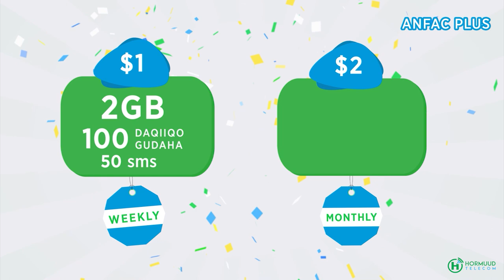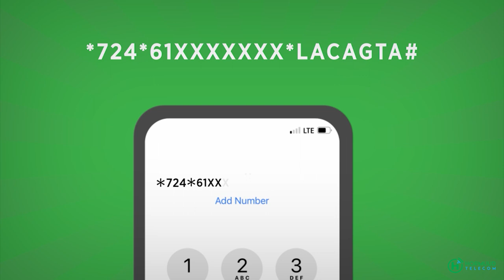Sidee looga ciiday Magaalada Kismaayo?